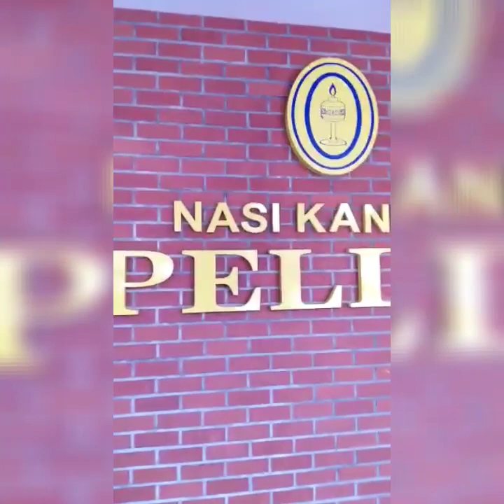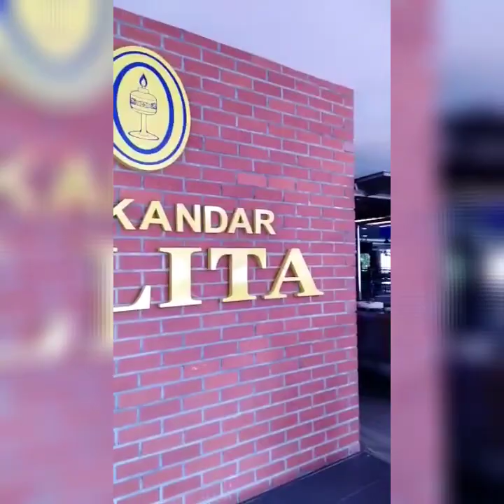Makan dulu sebelum masuk kerja (muzik cover)❤️💖💗👏💛🙏👍🇲🇾